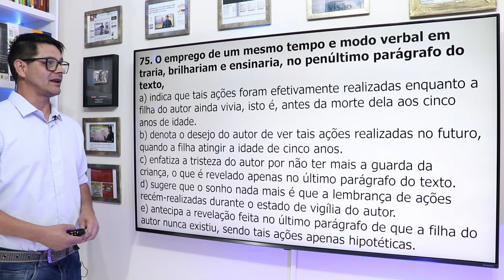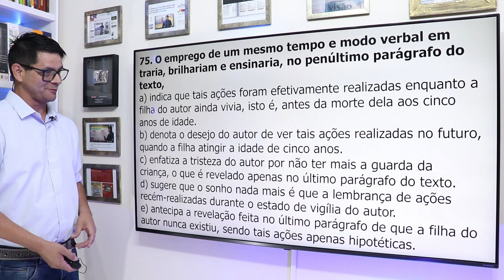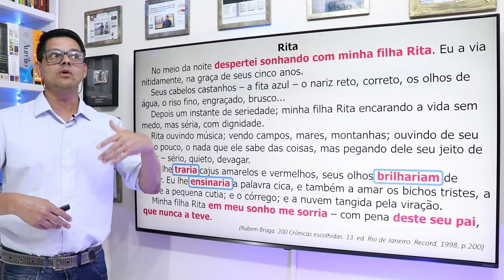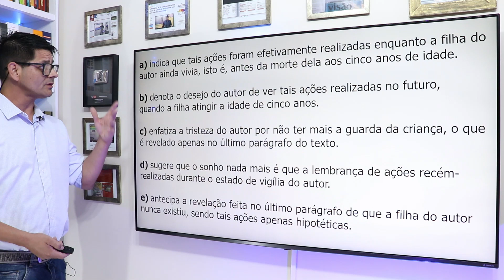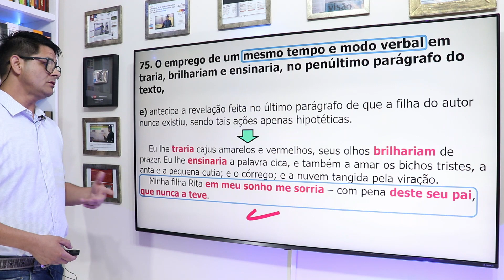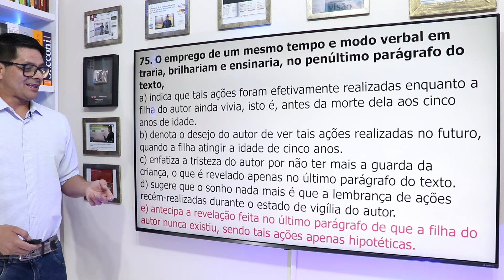Questão 75: Tempo e modo verbal/interpretação de textos